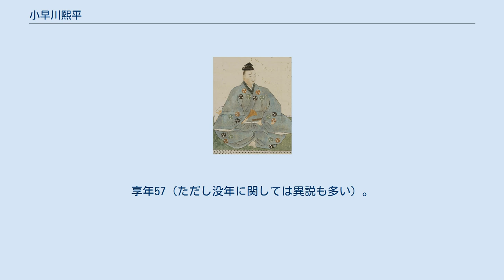小早川煕平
小早川 煕平（こばやかわ ひろひら）は、室町時代中期から後期の武将。
安芸国を拠点に置く沼田小早川氏の当主。
諱の「煕」の字は、同国守護・山名時熙の偏諱を受けたものと考えられる。
 応永23年（1416年）、小早川則平（のりひら）の次男として生まれる。
長兄に小早川持平（もちひら、4代将軍・足利義持より偏諱を賜う）がいたため、本来なら家督は持平が継ぐはずだった。
事実、父の則平は隠居して持平に家督を譲っている。
 ところが晩年になって煕平を偏愛し、永享4年（1432年）に家督を持平から奪い、改めて煕平に譲って当主と成したのである。
このため、永享5年（1433年）に則平が死去すると、小早川氏内部で家督抗争が起こった。
 室町幕府6代将軍足利義教（義持の弟）はこの抗争に対して調停に乗り出し、煕平の家督相続を承認した。
ところが、嘉吉元年（1441年）になって義教は小早川氏の分家である竹原小早川家の小早川盛景に家督を譲るように圧力をかけてくる。
これは義教による有力大名・国人を弱体化させようとする内政干渉の一環であったが、同年の嘉吉の乱で義教が殺害されたため、家督は引き続き煕平が相続することとなった。
 しかしこれが原因となり、以後は沼田小早川氏と竹原小早川氏の間で家督をめぐっての抗争が続いた。
この抗争を鎮めるため、宝徳3年（1451年）に煕平は竹原小早川氏と妥協した上で和睦しようとしたが、当主で小早川盛景の息子弘景は応じないどころか安芸に勢力を拡大しようとしていた周防・長門守護大内教弘と手を結んで反抗してきたため、煕平は教弘と敵対関係にあった細川勝元及び安芸分郡守護武田信繁・信賢父子・毛利煕元・吉川之経らと手を結び、寛正2年（1461年）と寛正6年（1465年）に教弘・弘景らと戦った。
 応仁元年（1467年）から応仁の乱が始まると、東軍の細川軍に与し、上京して毛利豊元らと共に西軍の大内政弘と戦った。
文明4年（1472年）12月3日に死去。
享年57（ただし没年に関しては異説も多い）。
後を長男の敬平が継いだ。